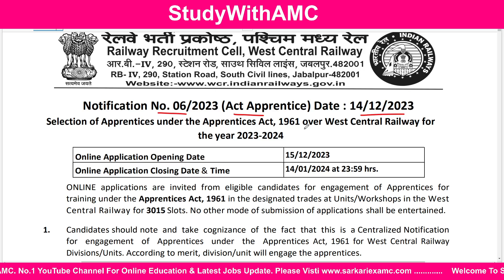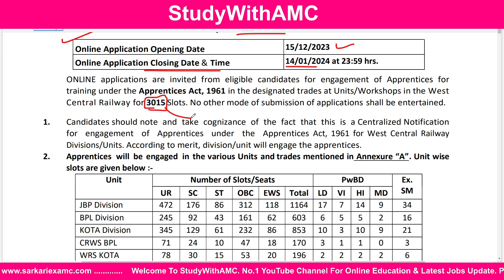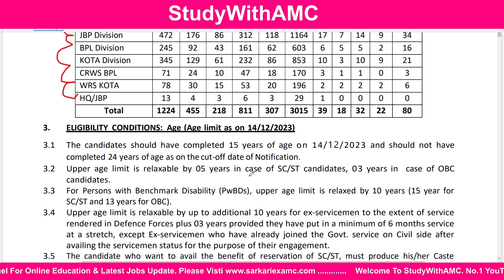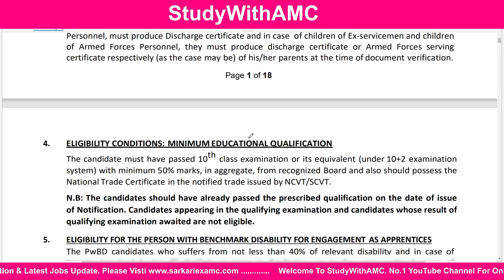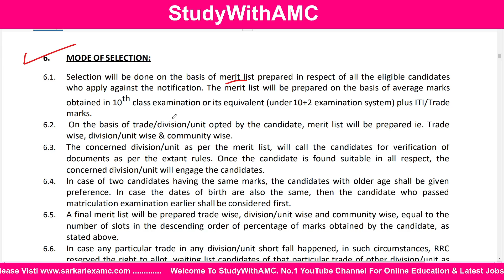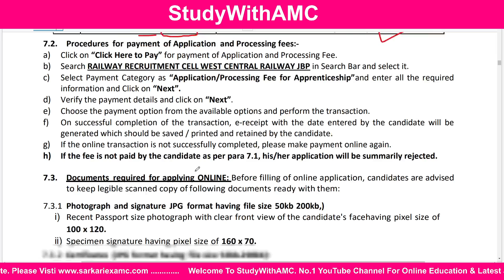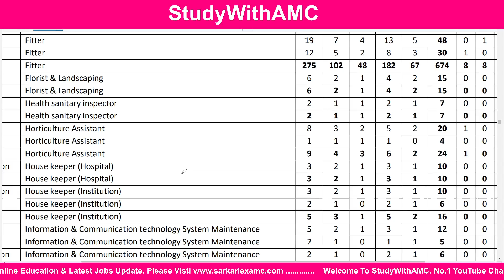RRC WCR Apprentice Online Form 2023 | RRC WCR Jabalpur Apprentice Online Form Kaise Bhare | Railway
Namaskaar Doston Swagat Hai Aapka StudyWithAMC AbhijeetMishra Youtube Channel Par Yahan Aapko Rojana Naye naye Video Dekhne ko Milte Hai jo Ki Aapke Liye Kisi Na Kisi Trah Se Bahut Hi Upyogi Saabit Honge To Aap Es Channel Se Bane Rahen Video Ko Like Aur Share Jarur Karen Aur Yadi Aap Es Channel Se Pahli Baar Juden Hain To Channel Ko Subscribe kar Len Taki Esi Trah Ke Video Aapko Aage V Dekhen Ko Milte Rahe..